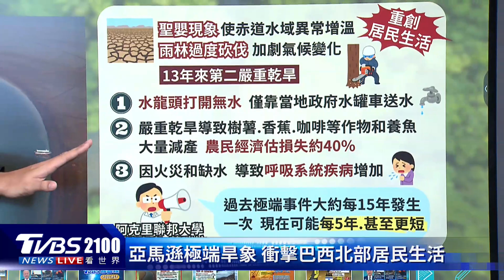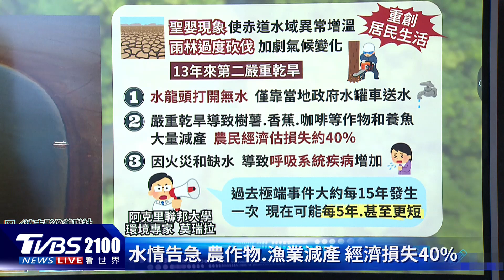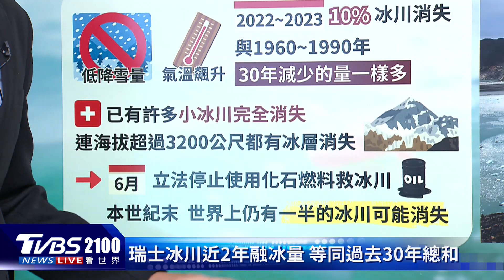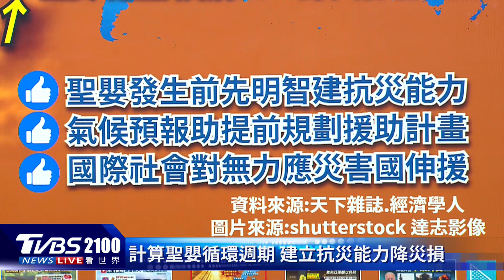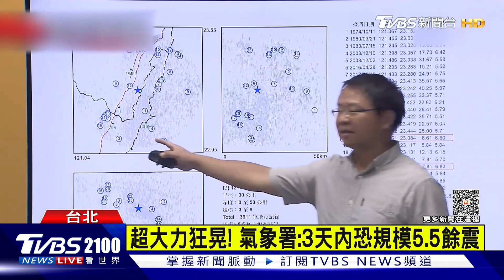亞馬遜極端旱象 衝擊巴西北部居民生活 2年消融10%！極端氣候致瑞士冰川加快萎縮速度｜TVBS聊國際PODCAST@TVBSNEWS01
巴西國家亞馬遜研究所指出，由於聖嬰現在影響加劇，造成亞馬遜出現13年來第2嚴重的乾旱，嚴重衝擊居民生活。而同樣受到極端氣候的影響，瑞士冰川消融速度也令人擔憂，短短2年內消融10%的冰量，和1960年到1990年間這30年來消失的量一樣多。主播彭志宇帶您一起來看看。